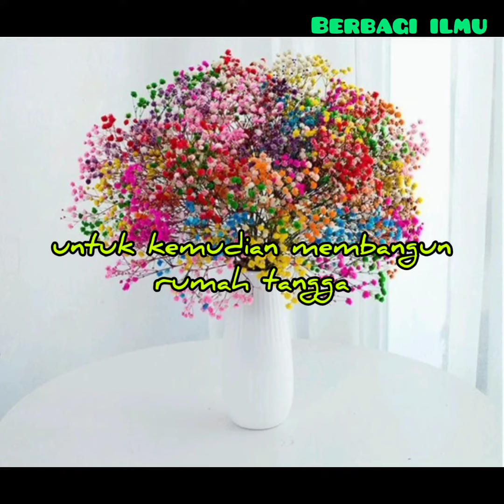Ceramah Ustadz Handy Bonny - "Laki - laki melindungi wanita"